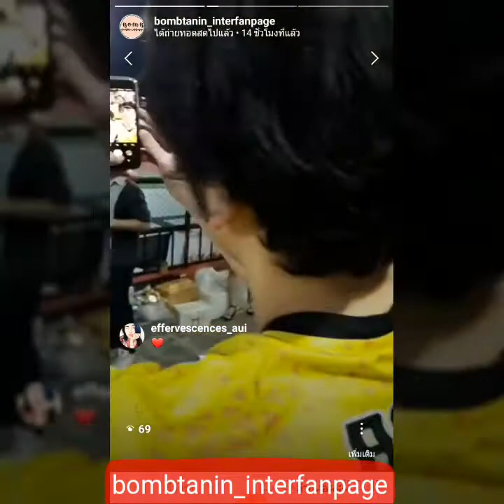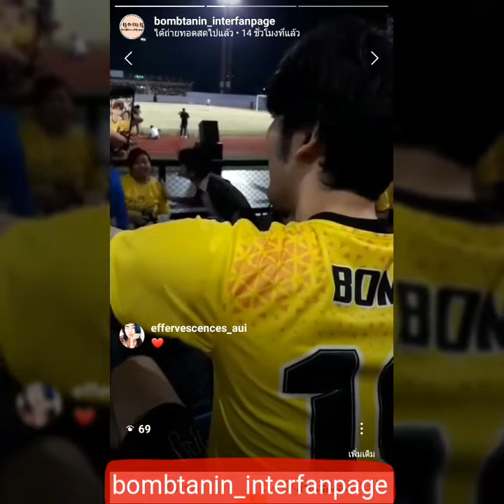บอมบ์ ธนิน มาทักทาย fc บนสแตนเชียร์ "ก่อการดีจากพี่สู่น้อง"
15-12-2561  จ.ประจวบฯ